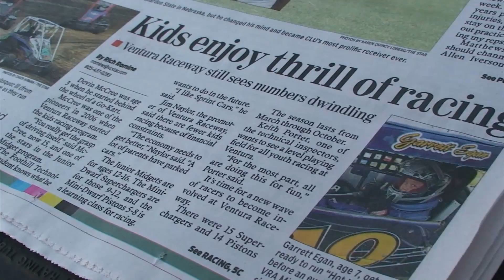Sizzle Reel - Just For The Faux of It!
A Fun Filled Reality Show. Hosted By: Smiley Days
Created & Produced By: Scott Lynch
Directed By: Kenny Swartz
Edited By: Matt Pulley
Reel Edits By: David Lynch
Just For The Faux of It is registered with the WGA.